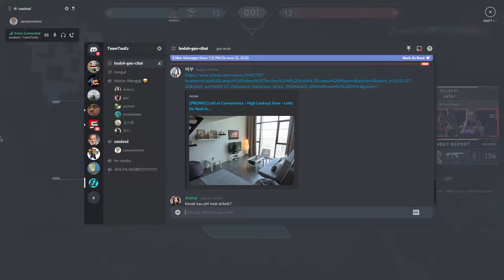TATSUO GAVE EZ GAME EVERY ROUND (VALORANT GAMEPLAY)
*offensive words included*